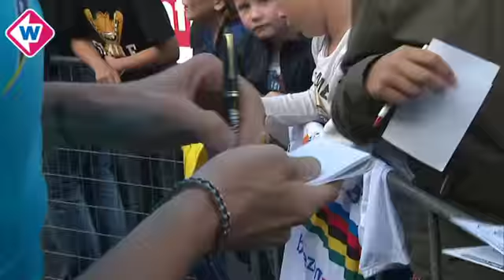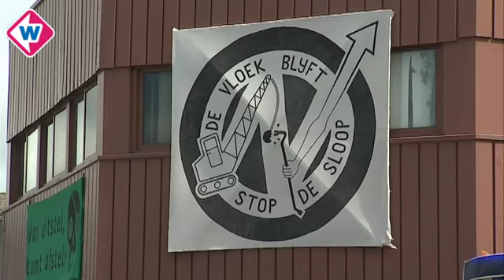TV West Nieuws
Het TV West Nieuws van vrijdagochtend 31 juli 2015 met daarin:
- Gewonden bij steekpartij Rijswijk;
- Gewapende overval avondwinkel Den Haag;
- Wateringse Wielerdag gewonnen door Niki Terpstra;
- Scheveningse Pier verwacht 100.000ste bezoeker;
- Rijswijkse kinderen praten over grote brand in hun school;
- Krakers gaan in beroep tegen uitspraak ontruiming De Vloek op Scheveningen;
- Laatste voorbereidingen Varend Corso;
- Valentino Crossi in het Zuiderpark;
Presentatie: Martine Boerkamp